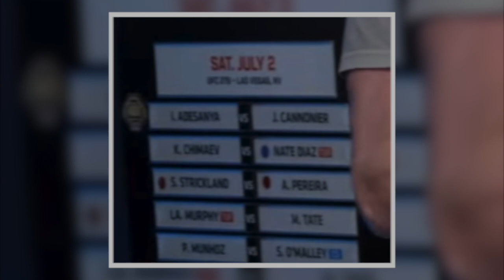Khamzat Chimaev ENOJADO EXPLOT4! Contra Jorge Masvidal | CHIMAEV vs DIAZ para UFC 276 FILTRADA!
0:00 Intro
0:47 Chimaev vs Diaz filtrada
3:48 Chito Vera llama a Dominick Cruz
5:32 Khamzat Chimaev responde a Jorge Masvidal
7:50 Suscribete a ImpactoMMA
► MMA en ESPAÑOL y Noticias del UFC en Español

IMPACTOMMA - MMA en ESPAÑOL